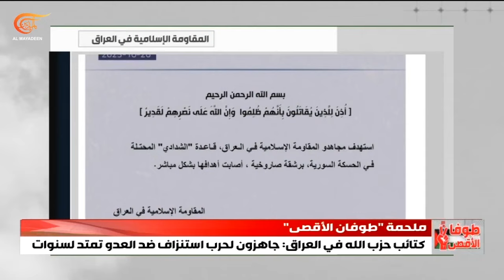المقاومة الإسلامية في العراق تستهدف قاعدة الشدادي الأميركية في الحسكة بسوريا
تبنّت المقاومة الاسلامية في العراق استهداف القوات الأميركية في محيط مطار أربيل الدولي بطائرتين مسيّرتين وتحقيق إصابات مباشرة.
المقاومة الإسلامية في العراق استهدفت مساء بالصواريخ قاعدة للجيش الأميركي في حقل "كونيكو" للغاز الطبيعي شرقي سوريا، واستهدفت أيضاً القوات الاميركية في قاعدة الشدادي في محافظة الحسكة شمال شرق سوريا برشقة صاروخية أصابت أهدافها على نجو مباشر.